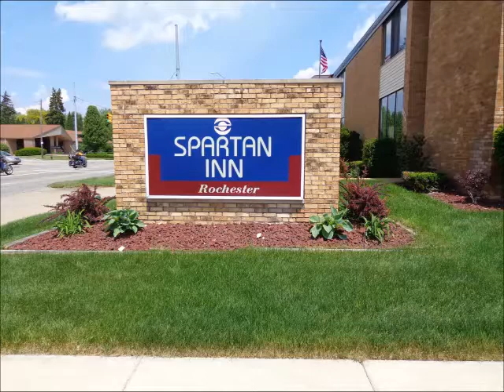Spartan Motel Rochester ,Michigan, US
The Motel in Rochester MI is located in historic Downtown Rochester. The Motel in Rochester Michigan is within a short distance of everything from shopping centers.
Hotel Services: 24-Hour Front Desk
High-Speed Internet
Copy/Fax Service
Free Coffee
Daily Housekeeping Service
Laundry/Dry Cleaning Service
Microwaves / Cable TV. inside Rooms